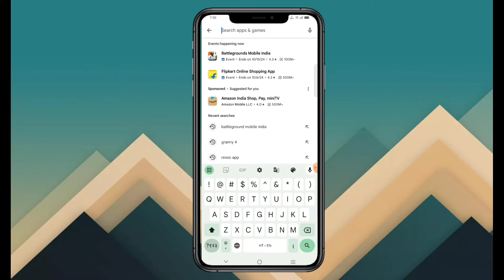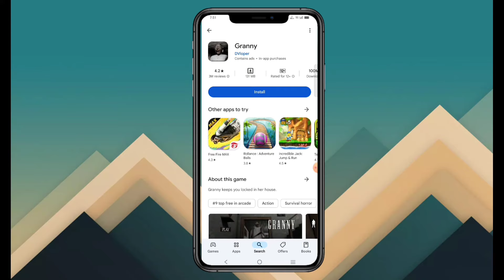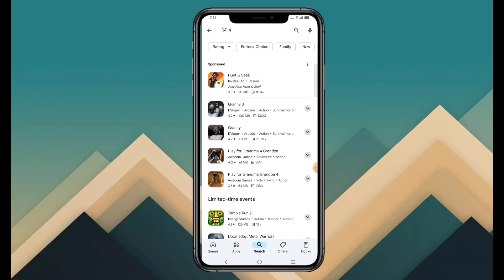Granny 4 Download Kaise Kare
So Guys:-
    Aaj ke is video ma batana Wale hai ki Granny 4 Download Kaise Kare To Agar Aapko bhi download karna hai To Aap Is Video Ko Pura Dekhe.

Support Me:-